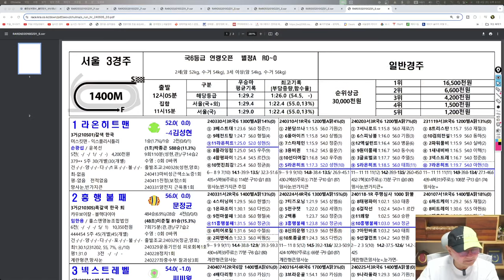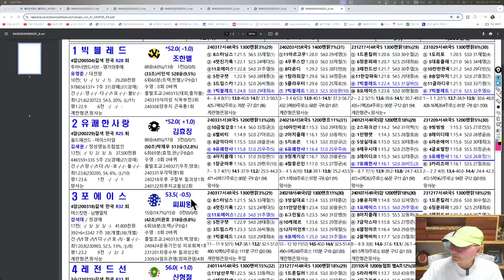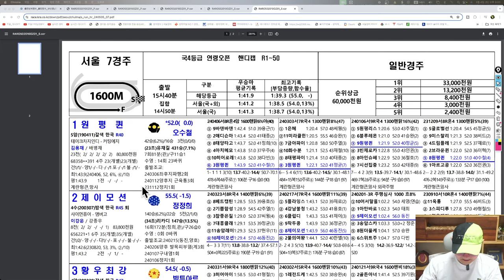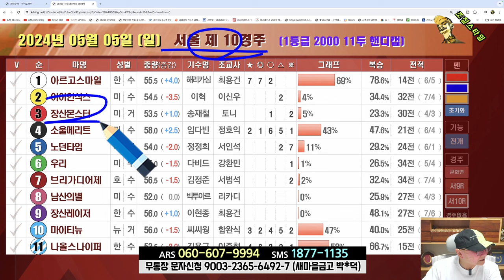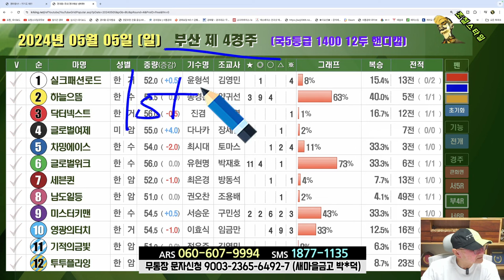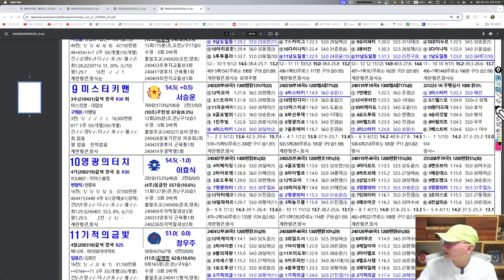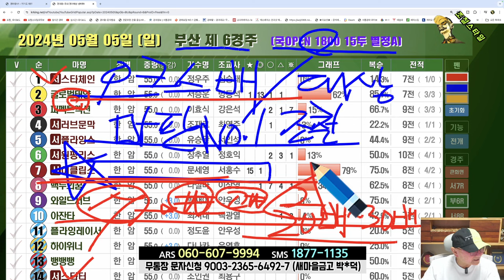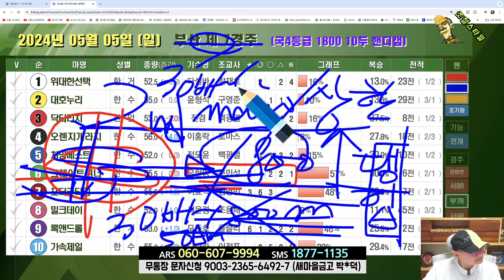[경마] 조철스타일 경마/ [5/5/일요] 실전베팅 / 징검다리 UCC